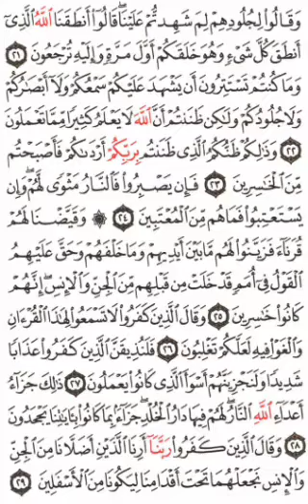Qoran Daily ~ PAGE 479 | {Quran Isobanuye mu kinyarwanda, mu myandikire✍️📃👇}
Surah *_Fuswilat_*: Ayah *_21_*

وَقَالُواْ لِجُلُودِهِمۡ لِمَ شَهِدتُّمۡ عَلَيۡنَاۖ قَالُوٓاْ أَنطَقَنَا ٱللَّهُ ٱلَّذِيٓ أَنطَقَ كُلَّ شَيۡءٖۚ وَهُوَ خَلَقَكُمۡ أَوَّلَ مَرَّةٖ وَإِلَيۡهِ تُرۡجَعُونَ
*Nuko babwire impu zabo bati “Kuki mwadushinjije (ibyo twakoze)?” Maze zivuge ziti “Allah wahaye buri kintu ubushobozi bwo kuvuga ni We watumye tuvuga. Kandi ni na We wabaremye bwa mbere, ndetse iwe ni ho muzagarurwa.”*

Surah *_Fuswilat_*: Ayah *_22_*

وَمَا كُنتُمۡ تَسۡتَتِرُونَ أَن يَشۡهَدَ عَلَيۡكُمۡ سَمۡعُكُمۡ وَلَآ أَبۡصَٰرُكُمۡ وَلَا جُلُودُكُمۡ وَلَٰكِن ظَنَنتُمۡ أَنَّ ٱللَّهَ لَا يَعۡلَمُ كَثِيرٗا مِّمَّا تَعۡمَلُونَ
*Nta n’ubwo mwari gushobora guhisha (ibyo mwakoraga) amatwi yanyu, amaso yanyu, cyangwa impu zanyu kugira ngo bitazabashinja. Ahubwo mwibwiraga ko Allah atazi byinshi mu byo mukora.*

Surah *_Fuswilat_*: Ayah *_23_*

وَذَٰلِكُمۡ ظَنُّكُمُ ٱلَّذِي ظَنَنتُم بِرَبِّكُمۡ أَرۡدَىٰكُمۡ فَأَصۡبَحۡتُم مِّنَ ٱلۡخَٰسِرِينَ
*Uko kwari ugukeka kwanyu mwakekeraga Nyagasani wanyu gutumye mworama, mukaba mubaye mu banyagihombo.*

Surah *_Fuswilat_*: Ayah *_24_*

فَإِن يَصۡبِرُواْ فَٱلنَّارُ مَثۡوٗى لَّهُمۡۖ وَإِن يَسۡتَعۡتِبُواْ فَمَا هُم مِّنَ ٱلۡمُعۡتَبِينَ
*Bityo, nibashobora kwihangana, umuriro ni wo uzaba ubuturo bwabo, kandi nibasaba binginga kugarurwa ku isi, ntibazayigarurwaho.*

Surah *_Fuswilat_*: Ayah *_25_*

۞وَقَيَّضۡنَا لَهُمۡ قُرَنَآءَ فَزَيَّنُواْ لَهُم مَّا بَيۡنَ أَيۡدِيهِمۡ وَمَا خَلۡفَهُمۡ وَحَقَّ عَلَيۡهِمُ ٱلۡقَوۡلُ فِيٓ أُمَمٖ قَدۡ خَلَتۡ مِن قَبۡلِهِم مِّنَ ٱلۡجِنِّ وَٱلۡإِنسِۖ إِنَّهُمۡ كَانُواْ خَٰسِرِينَ
*Kandi twabateguriye inshuti magara (amashitani mu bantu no mu majini) zibakundisha (ibikorwa byabo bibi) mu buzima bwo ku isi, (zinabibagiza) ubuzima bw’imperuka. Maze bahamwa n’imvugo (y’ibihano) nk’iyahamye amajini n’abantu babayeho mbere yabo. Mu by’ukuri ni abanyagihombo.*

Surah *_Fuswilat_*: Ayah *_26_*

وَقَالَ ٱلَّذِينَ كَفَرُواْ لَا تَسۡمَعُواْ لِهَٰذَا ٱلۡقُرۡءَانِ وَٱلۡغَوۡاْ فِيهِ لَعَلَّكُمۡ تَغۡلِبُونَ
*Kandi ba bandi bahakanye (bajyaga babwirana) bati “Ntimukumve iyi Qur’an (igihe isomwa), ahubwo mujye muyirogoya kugira ngo mutsinde (Muhamadi).”*

Surah *_Fuswilat_*: Ayah *_27_*

فَلَنُذِيقَنَّ ٱلَّذِينَ كَفَرُواْ عَذَابٗا شَدِيدٗا وَلَنَجۡزِيَنَّهُمۡ أَسۡوَأَ ٱلَّذِي كَانُواْ يَعۡمَلُونَ
*Ariko rwose ba bandi bahakanye tuzabasogongeza ibihano bikaze, kandi rwose tuzabahembera ibibi bakoraga.*

Surah *_Fuswilat_*: Ayah *_28_*

ذَٰلِكَ جَزَآءُ أَعۡدَآءِ ٱللَّهِ ٱلنَّارُۖ لَهُمۡ فِيهَا دَارُ ٱلۡخُلۡدِ جَزَآءَۢ بِمَا كَانُواْ بِ‍َٔايَٰتِنَا يَجۡحَدُونَ
*Umuriro ni cyo gihembo cy’abanzi ba Allah, bazawubamo iteka, ari igihembo cy’uko bahakanaga amagambo yacu.*

Surah *_Fuswilat_*: Ayah *_29_*

وَقَالَ ٱلَّذِينَ كَفَرُواْ رَبَّنَآ أَرِنَا ٱلَّذَيۡنِ أَضَلَّانَا مِنَ ٱلۡجِنِّ وَٱلۡإِنسِ نَجۡعَلۡهُمَا تَحۡتَ أَقۡدَامِنَا لِيَكُونَا مِنَ ٱلۡأَسۡفَلِينَ
*Kandi ba bandi bahakanye bazavuga bati “Nyagasani wacu! Twereke abatuyobeje bo mu majini no mu bantu, maze tubashyire munsi y’ibirenge byacu kugira ngo basuzugurike.”*